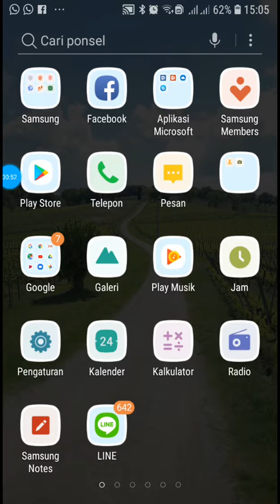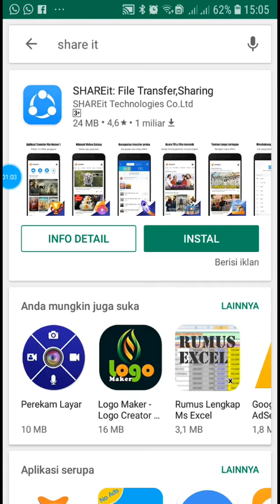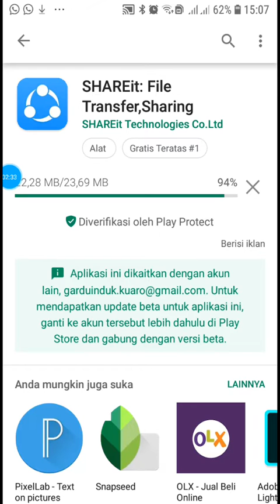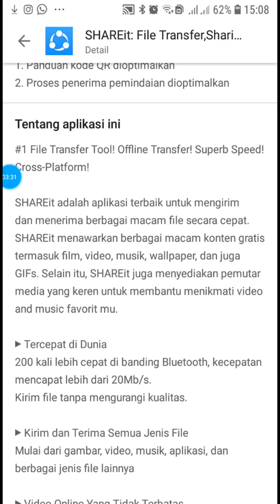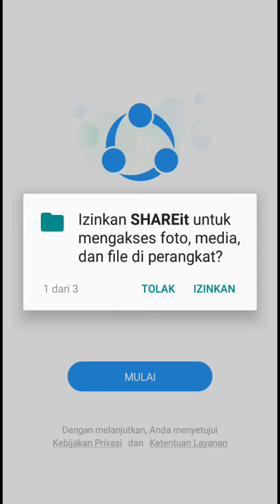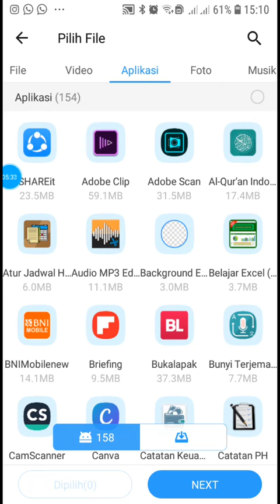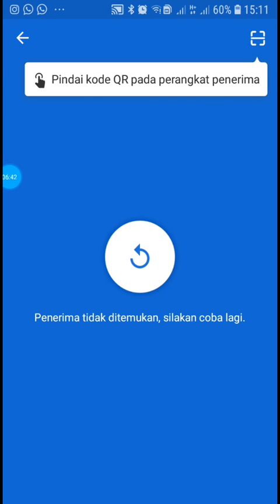Kirim Data Pakai Shareit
Alhamdulillah pada kesempatan ini sy coba berbagi cara mengirim pesan dengan cepat, dengan jumlah ukuran file yang lebih besar lagi biasanya bluletooth untuk mengirim file dengan ukuran 100-400 MB memerlukan skitar setengah jam, tapi dengan aplikasi ini hanya dengan 1-2 menit file sudah bisa dikirim